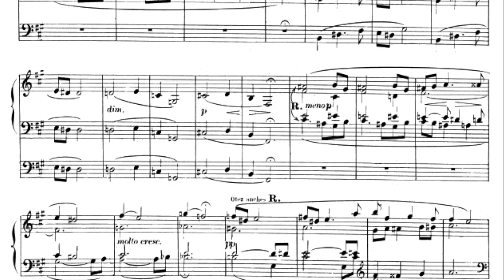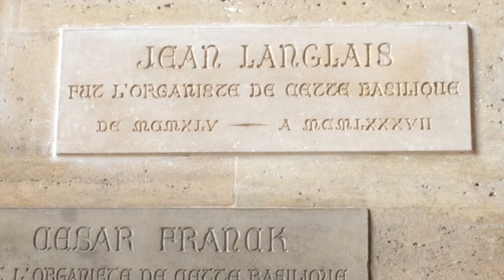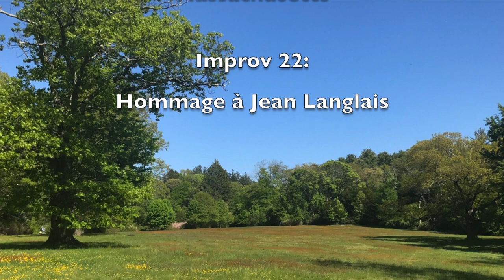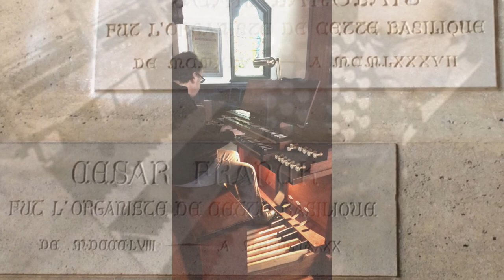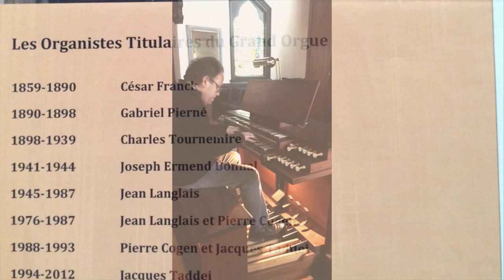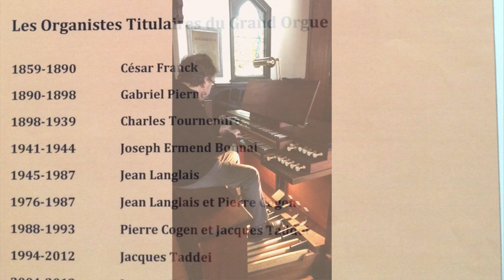Ipswich Hibernation Improv 22: Hommage à Jean Langlais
In 1984 I was the grateful recipient of a Countess of Munster Scholarship, which enabled me to travel to Paris to study with the great blind organist, Jean Langlais. I had twelve lessons over an eighteen month period. This was several years before the opening of the Channel Tunnel and it took a whole day to get from Cambridge to the Gare du Nord. These were the days of the Dover-Calais Hovercraft (surely one of the noisiest and most denture-rattling of all modes of transport!) and the SNCF 'train régional', which trundled along merrily from Calais to Paris (via Amiens). I well remember seeing the Sacré-Coeur de Montmartre from the carriage. I still feel the same excitement, whenever I venture back to 'the city of light', even thirty-six years later.

Jean Langlais was a very inspiring teacher indeed. The amount of detail was phenomenal, but so was his positively enabling spirit. When I took him repertoire, he would perch upright on a chair by the organ bench, assiduously following along with his braille score. If I missed a tied note, or a 'note commune', he would always stop. He was completely fastidious about perfect legato, with no gaps but also no overlap. Rubato was at the forefront and always on the Maitre's terms - he would stop you if you deviated from the gentle but ominously persuasive finger tap on your shoulder. In my first lesson he told me that my shoulders were tight - he could tell just by the key touch. During these 18 months, I subjected him to my fledging performances of music by Franck, Vierne, Tournemire, Dupré ... and of course his own music. We also talked a lot about improvisation techniques - harmony, modality (he used to talk a lot about Debussy and Ravel), counterpoint and form. In fugue he was very strict about each statement being exact - luckily he never tried to mention the demon words 'regular countersubject'! Each lesson felt much more like a composition lesson, rather than a session on random doodling. I used to emerge from St Clotilde with an amazing feeling of euphoria, principally because he made me feel so good about what I was trying to do, as a keen but rather ramshackle improviser. I suppose that is the mark of a really great teacher.

As you will hear, the Ipswich Ascension Memorial Church Fisk (C B Fisk, Opus 62) makes an unbelievable sound, especially when you consider there are only 21 stops: Great 16' Bourdon, Principal 8' (2 ranks in the treble), Chimney Flute 8', Octave 4', Doublette 2', Sesquialtera 11, Mixture V, Trompette 8', Clairon 4', Swell: Open Diapason 8', Stopped Diapason 8', Flute 4', Octave 2', Larigot 1 1/3' (now tuned as Septième 😎), Scharf 1V, Cromorne 8'. Pedal: Subbass 16', Flute 8', Octave 4', Basson 16', Trompette 8'. 11/1, 11/Ped, 1/Ped, Tremulant. Fisk 2 Temperament.

I feel beyond grateful to have daily access to this fantastic 1973 instrument in Ipswich, MA where we are currently based during these extraordinary and unprecedented times. Just like when we lived here from 2007-12, practicing on this superlative action each day is such a complete blessing. And, what's more, there is also a delicious Steinway Grand, just 4 feet away. A huge thank you to the Rector of Ascension, Bradford D. Clark and the Director of Music, Dr Frank Corbin